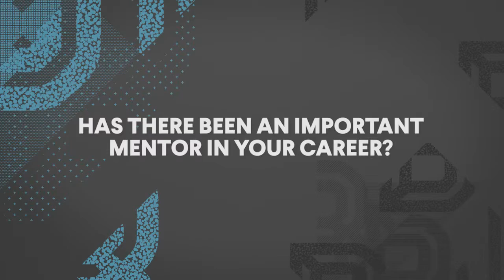The Most Impactful Mentor in Alistair Clarkson's Career